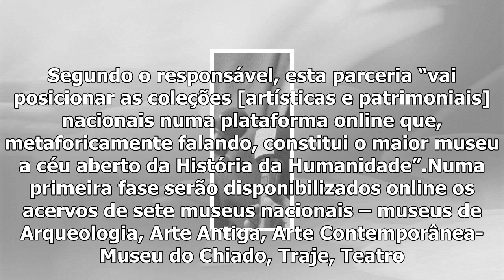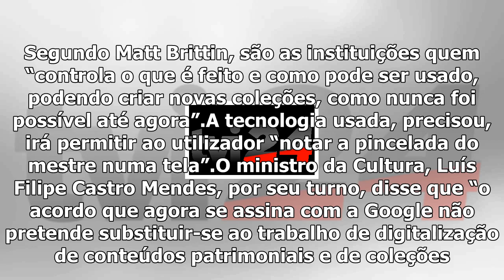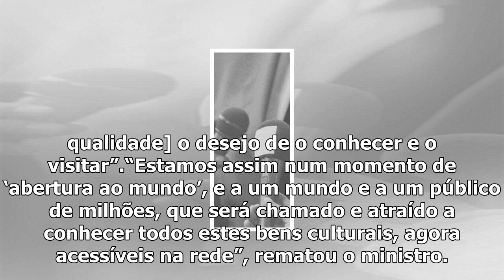Parceria com a google põe património português no “maior museu a céu aberto”